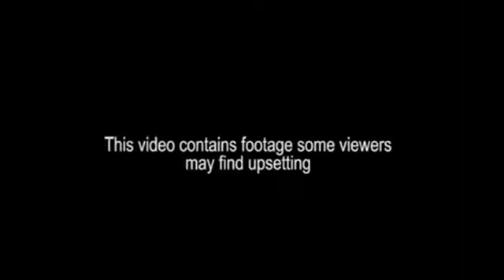Animals Attack Compilation 2017 ✦❣أسود مفترسة يفترسها المرض